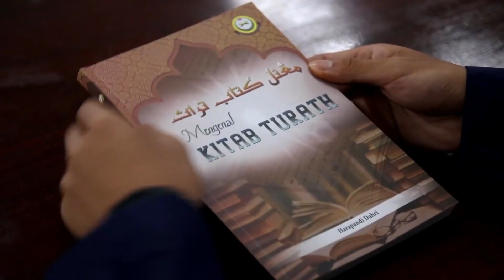Rampai Pagi 02 Februari 2024, Segmen Hiwar Tarbiyah Kupu SB - Menjayakan Wawasan Negara 2035